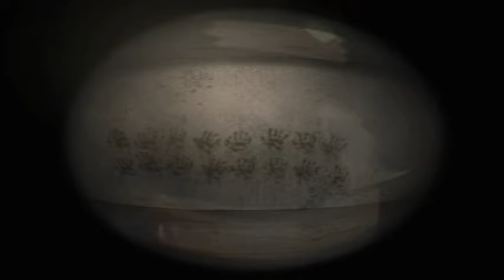Necro Plays Silent Hill 4 07